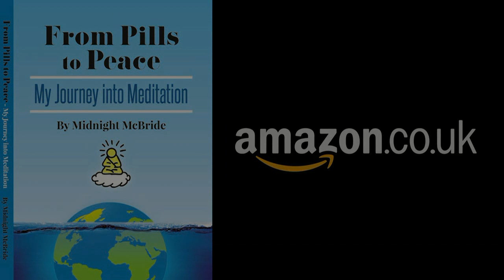From Pills To Peace – My Journey Into Meditation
26th November 2018

New Horizons Saint Annes gave a warm welcome to "author and radio presenter" Patrick (Midnight) McBride and to his insights into a peaceful life..

Are you living in bliss? Most of us are not. We are suffering because of the way we think.

Stress is our thoughts, born of the mind and therefore under our control. Through meditation, we can learn to reduce stress and develop inner peace.

This talk is about my Journey: how I arrived in this present moment. I had to take a very honest look at my life and also the world we live in. It isn’t easy, but it’s the first step towards freedom and the treasures that lie within.

The answers we are looking for were here all along, inside our hearts in the form of a song. Have you got the courage to sing it? It’s time to wake up! The other option is to stay asleep, eat fast food, watch TV and take chemicals to numb the pain.

I invite you to join me on my journey into the light. Come up and see the view!

“When you think from a beautiful garden, you will see flowers everywhere!”